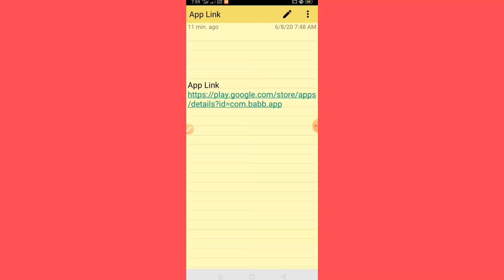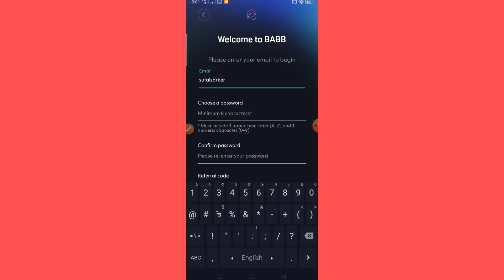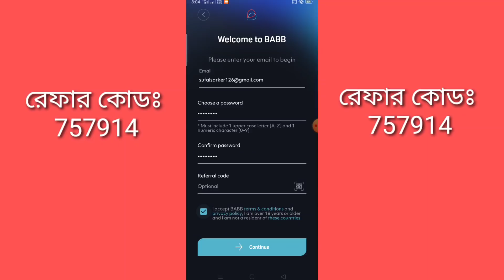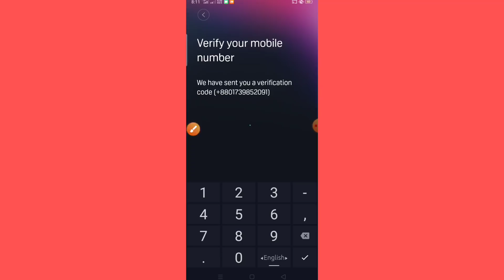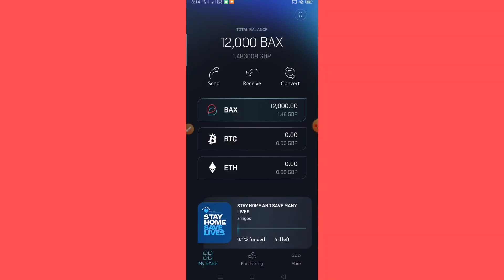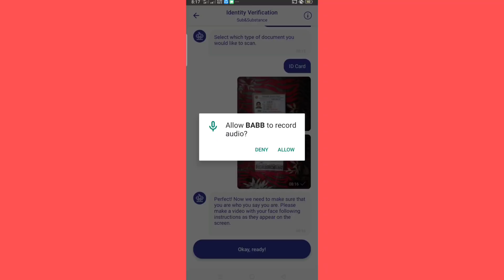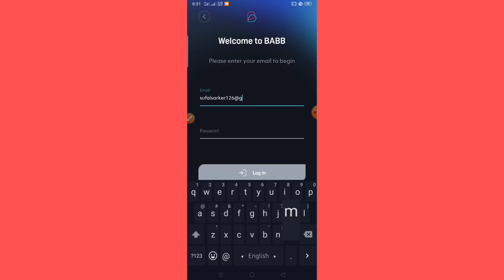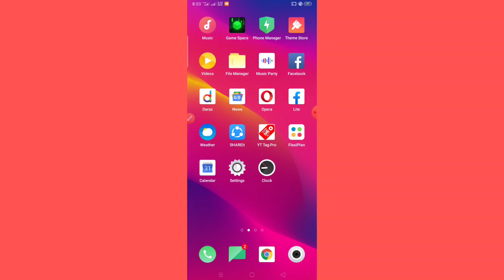মাত্র ২ মিনিটে ১০০ টাকা ইনকাম করুন । সাথে সাথে হাতে টাকা নিয়ে নিন । Earn Money Online 2020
রেফার কোডঃ
963059

টোকেন সেল দিতে যোগাযোগ করুন

Hi guys
In This Video I Will Show You about online income bd 2020.